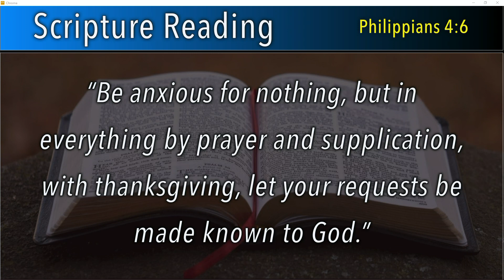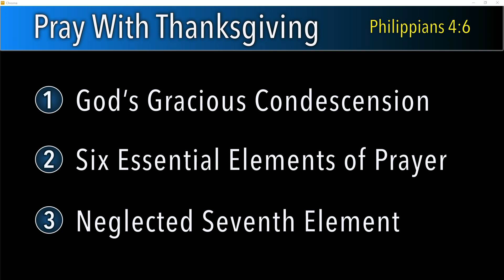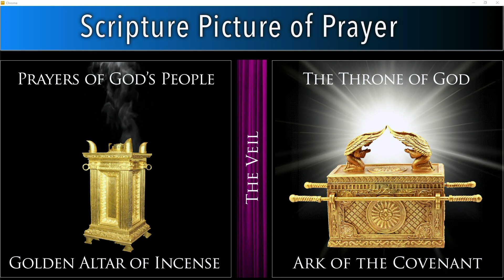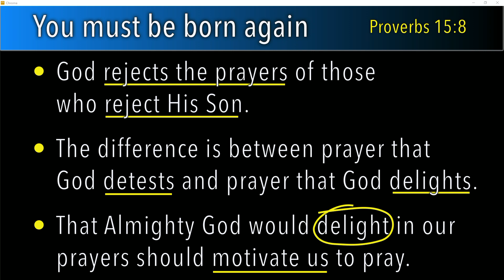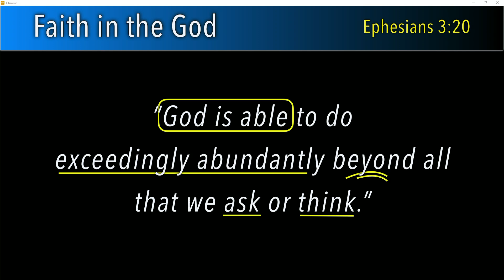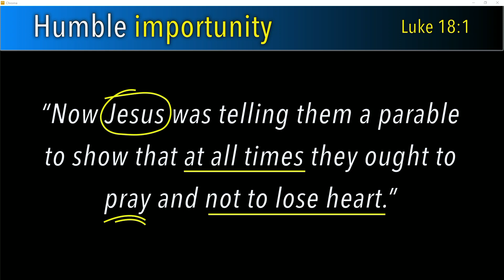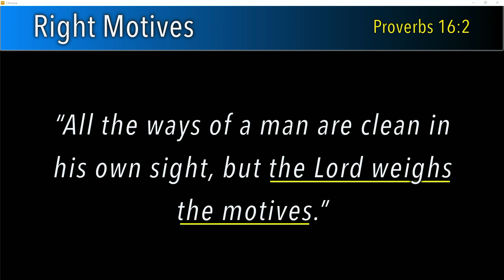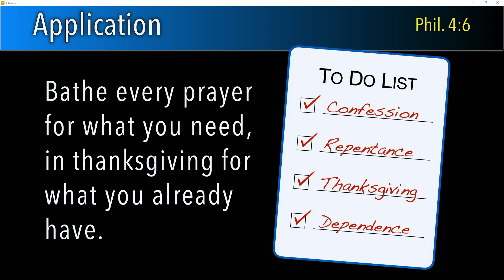Thanks Living, Part 3 - Pray with Thanksgiving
Teaching on Thanksgiving by Pastor Stephen Hildebrandt of Grace Community Church in Chesapeake, Virginia.